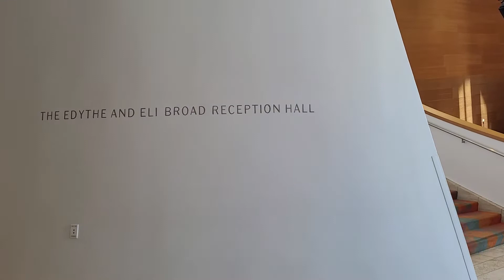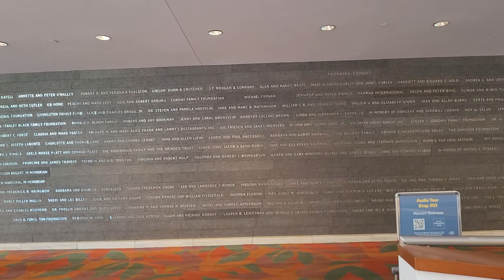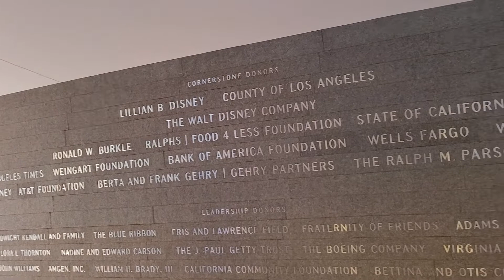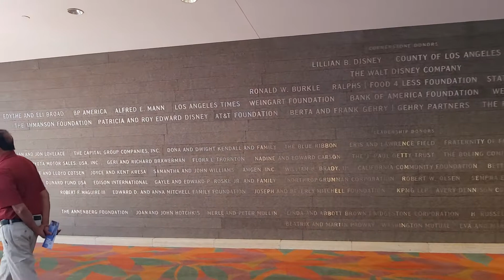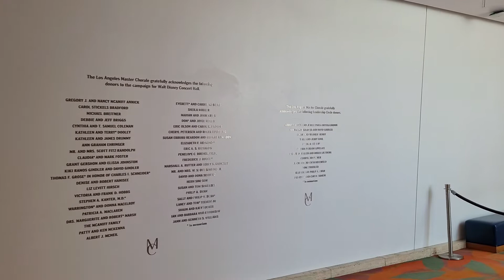Walking tour inside the Walt Disney Concert Hall in downtown Los Angeles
Designed by Frank Gehry and considered to be an architectural masterpiece, Walt Disney Concert Hall is a modern marvel and a Los Angeles icon. Completed in 2003, it is the newest of The Music Center’s four venues, and home to the Los Angeles Philharmonic and Los Angeles Master Chorale. Walt Disney Concert Hall is one of the most acoustically sophisticated concert halls in the world, providing both visual and aural intimacy for an unparalleled musical experience. The auditorium is configured in a “vineyard” style, which allows for seating on all four sides of the stage.

Although not a part of The Music Center, the Roy and Edna Disney/CalArts Theater (REDCAT) is a multi-media arts center housed within the Walt Disney Concert Hall complex.

The Library of Congress/Ira Gershwin Gallery, housed inside The Music Center's Walt Disney Concert Hall, was designed by Hodgetts and Fung Design Associates and made possible by a generous gift from the Ira and Leonore Gershwin Trust for the Benefit of the Library of Congress. The gallery is situated on the second floor of Walt Disney Concert Hall and rotates its collection bi-annually.

In 1987, Lilian Disney donated $50 million to establish a concert hall in honor of her late husband, Walt. Frank Gehry was selected from among several candidates during a design competition the following year. His proposal was largely oriented toward the public, with much of the site allocated to open gardens.

The exterior is a composition of undulating and angled forms, symbolizing musical movement and the motion of Los Angles. The design developed through paper models and sketches, characteristic of Gehry's process. The custom curvature demanded a highly specific steel structure, including box columns tilted forward at 17º on the building’s north side. Visitors can glimpse the steel frame through a skylight in the pre-concert room and view the supporting structure from a stairway leading to the garden.

The reflective, stainless steel surface engages light as an architectural medium. The facade's individual panels and curves are articulated in daylight and colored by city lights after dark. The building was initially set to be clad in stone, but a more malleable material was chosen following the completion of the Guggenheim Museum Bilbao, the concert hall's titanium-clad cousin. Thin metal panels allowed for more adventurous curvature and could be structurally disassociated from the ground. The metallic forms appear to hover above an asymmetrical band of glazing at the building’s base. Glass fissures in the facade bring light into the lobby and pre-concert room, reading as a grand entryway through the otherwise opaque facade.